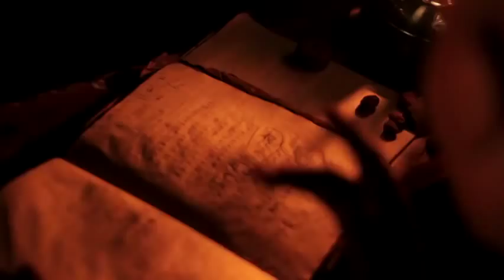Evans Wadongo - Light it up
In one of the most poor countires in the world, he can do such a great act, but we in so much better countries? SHAME ON US!

BBC Heroes